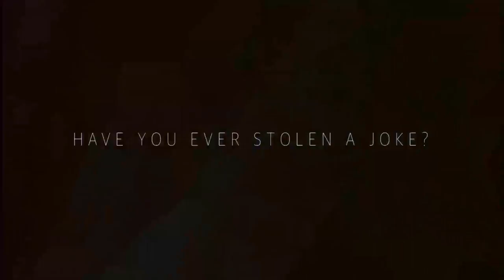Drsmile comedian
Nigerian comedy. Who basketmouth ,seyilaw and julius agwu help?